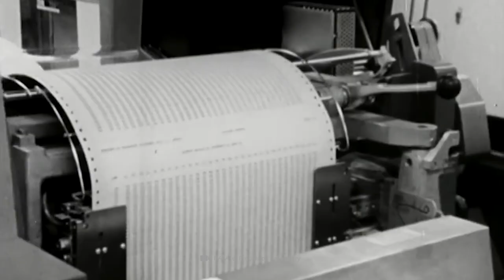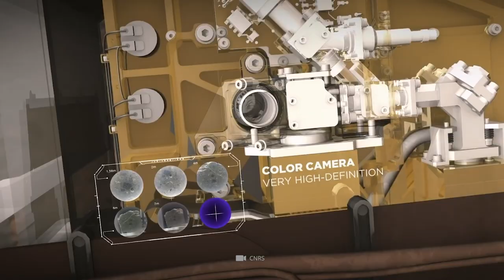What NASA Recently Photographed on Mars - Actual Photos!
The day had finally arrived: On July 15, 1965, after a 228-day flight, the space probe Mariner 4 reached the realms of Mars and subsequently transmitted the first images of the surface of another planet to Earth. Although the resulting images immediately astonished terrestrial scientists, the truth was that they covered only 1 percent of the surface of Mars. In the following decades, as is well known, numerous other Mars missions were to follow, which considerably expanded our knowledge of the Red Planet. Nevertheless, our famous galactic neighbor still holds countless secrets that remain to be unraveled in current and future projects. And indeed, several highly complex probes are busy right now with the task of taking a closer look at Mars. Foremost among them is NASA's Perseverance rover, which reached the rust-covered surface of Mars on February 18, 2021. In the following video, you can find out which images and findings the land vehicle has been able to transmit to Earth so far!